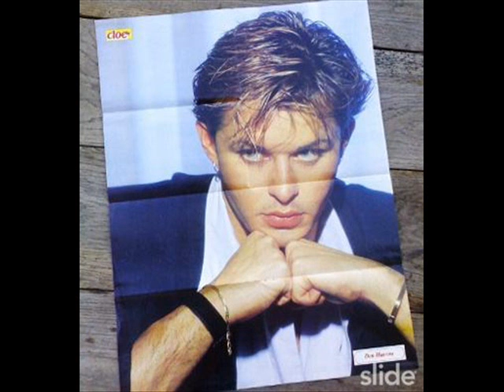DEN HARROW - DON'T BREAK MY HEART ( re - edit by Efix Dorati )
BY   EFIX DORATI